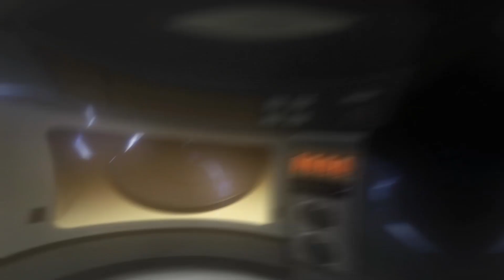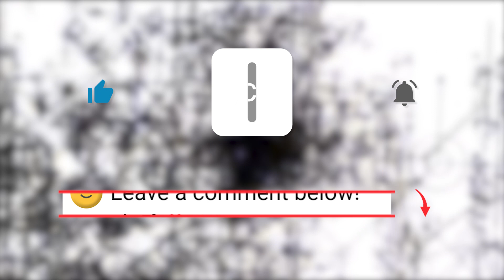Re:Zero Kara Hajimeru Isekai Sekatsu - L'ANIME EN VRAC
En ce qui concerne la vidéo je vous présente Re:Zero Kara Hajimeru Isekai Sekatsu !
En espérant que c'est un anime qui vous plaira ! ;)
Bon visionnage à tous et à la prochaine ! ;)

RE:ZERO KARA HAJIMERU ISEKAI SEKATSU

STEINS;GATE

ANIMES EN LIEN

MES RÉSEAUX

Restez au courant de l'actu de la chaîne 😉

PS : Si tu regarde ce "PS" ce que personnellement je fais que très rarement c'est que tu es intéressé par cet vidéo et peut être la chaîne ! Et du coup je t'ais préparé un petit barem pour que tu sache comment tu pourrais me faire plaisir ^^

Le like (pour la beauté de la vidéo)
Le commentaire (pour la beauté de l'anime)